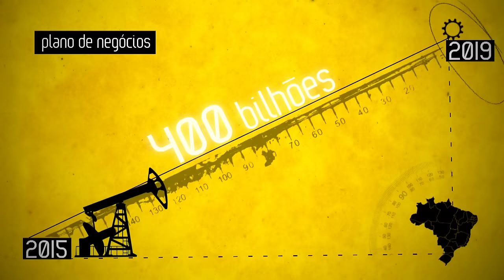Bate Papo no Cafezinho - Edição 1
Dois colegas de trabalho discutem sobre a corrupção na Petrobrás.